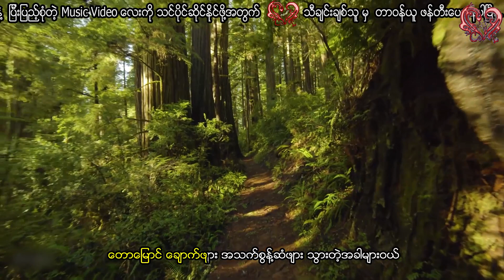တွံတေးသိန်းတန် - ထွေးညို Twantay Thein Tan - Htwe Nyo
Song - ထွေးညို
Artist - တွံတေးသိန်းတန်
Composer - တွံတေးသိန်းတန်
Album - အချစ်တစ်ပွဲ စစ်ပွဲတစ်ရာ
Band - ရဲထွေး(မြို့မ)
Recording - M Studio
Released - 2003

Song - ေထြးညိဳ
Artist - တြံေတးသိန္းတန္
Composer - တြံေတးသိန္းတန္
Album - အခ်စ္တစ္ပြဲ စစ္ပြဲတစ္ရာ
Band - ရဲေထြး(ၿမိဳ႕မ)
Recording - M Studio
Released - 2003